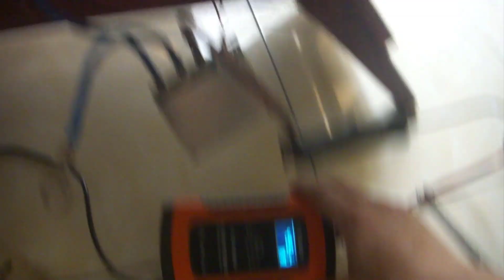Sửa mạch BMS 3s 100a - Sạc cân bằng pin 18650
Sửa mạch sạc cân bằng 3s 100a  Sạc cân bằng pin 18650